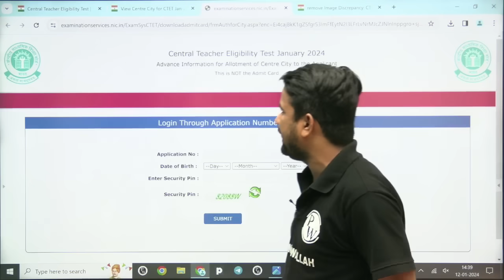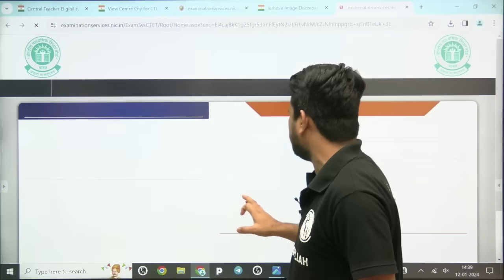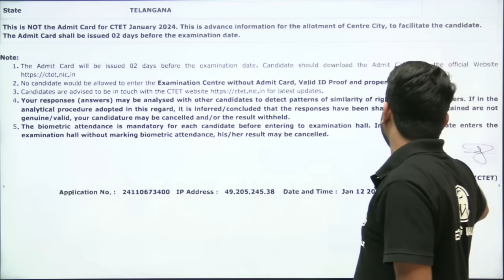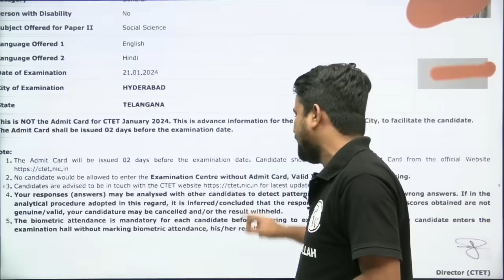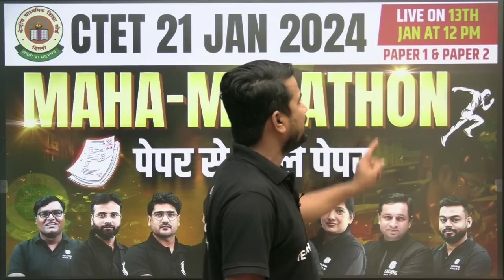CTET Admit Card 2024 Out ! | CTET Admit Card Kaise Download Kare | CTET Exam Center and City Update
📕CTET Cracker Combo Paper 1 and Paper 2 Maths & Science (Jan 2024)
📕CTET Cracker Combo CTET Paper 1 and Paper 2 Social Studies (Jan 2024)